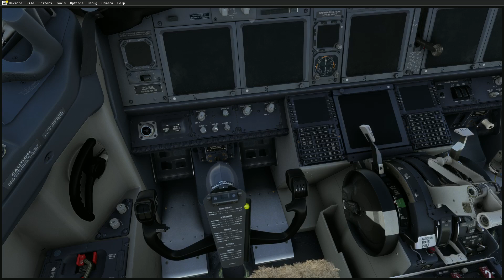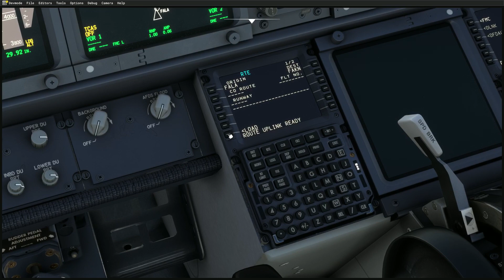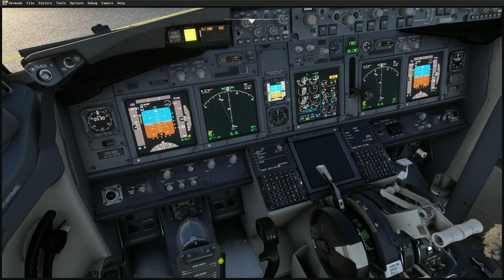Microsoft Flight Simulator 2023 07 19 19 51